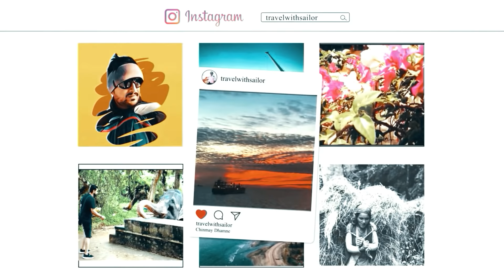Badrinath Yatra 2020 I Chopta to Badrinath I Part 4 I Travel With Sailor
In Last week of October, I visited  Dev Bhumi Uttarkhand .
Where I Visted Kedarnath, Badrinath ,Tunganath ,Auli and Rishikesh
This is Part 4 of Series where I visited Badrinath Temple

My phone Camera: iphone11pro

Edit App: Coral VideoStudio 2019

My Drone: DJI MAVIC 2 ZOOM

My Camera:Sonya7iii

My Action Camera